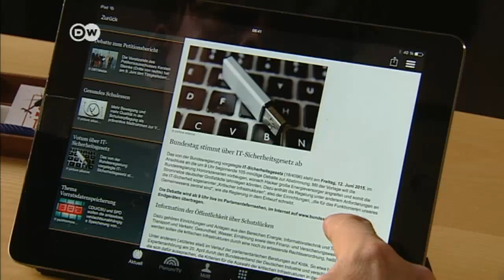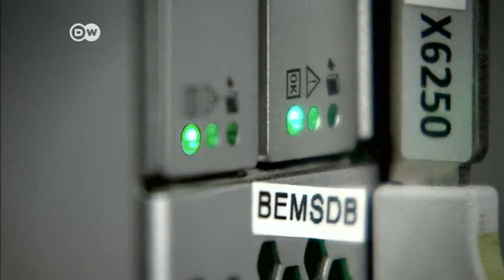Berlín investiga el origen del ciberataque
El Parlamento alemán fue víctima de un ciberataque que lo obligará a cambiar todos los servidores y computadoras.